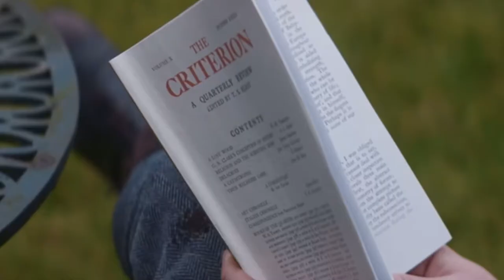The Laureate (2022) - Movie Review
In today’s review, I have to give a big thank you to the folks over at Gravitas Ventures for the early screener to a movie releasing in select theatres and video on demand: The Laureate.

The Laureate is an upcoming biographical romantic drama film written and directed by William Nunez. It stars Tom Hughes, Laura Haddock, and Dianna Agron. The film depicts the life of British war poet and novelist Robert Graves. The film won Film of the Festival at the 2021 Oxford International Film Awards as well as Best Feature, Best Director (William Nunez) and Best Actor (Tom Hughes).

The cast of the movie:

Tom Hughes as Robert Graves
Laura Haddock as Nancy Nicholson
Dianna Agron as Laura Riding
Julian Glover as Alfred Graves
Patricia Hodge as Amy Graves
Indica Watson as Catherine Nicholson
Christien Anholt as T. S. Elliot